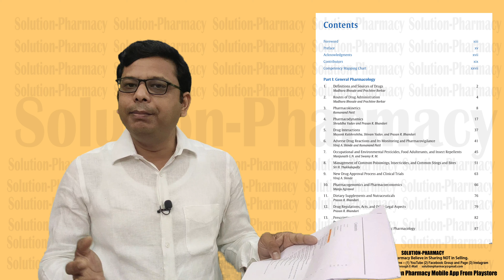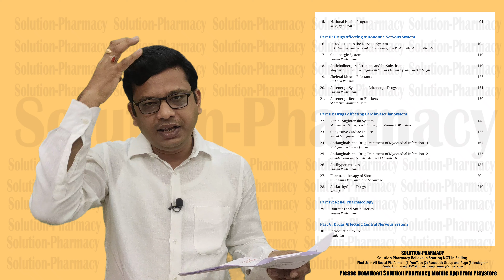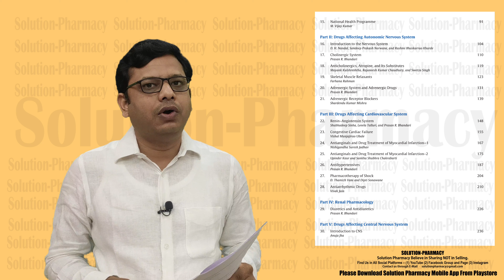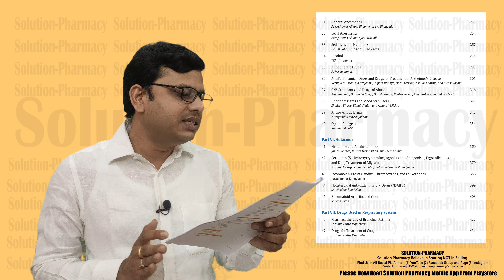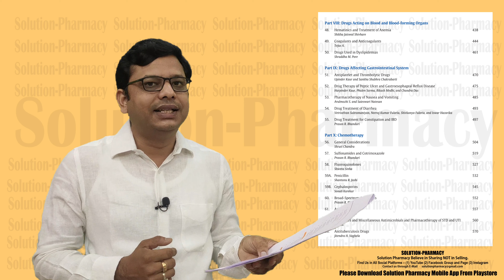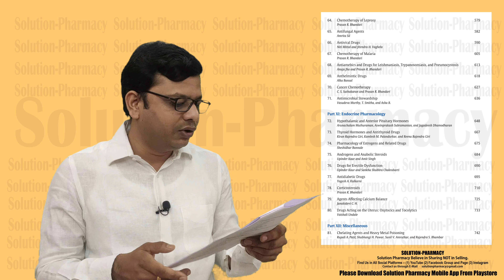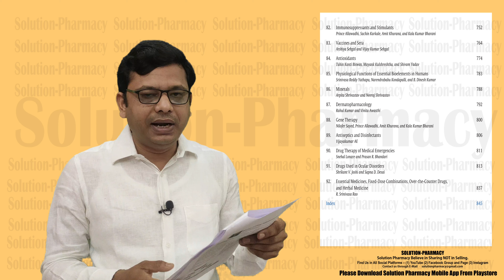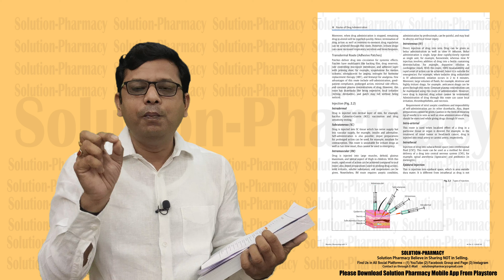Text Book of Pharmacology by Prasan R Bhandari | BEST* Pharmacology Book for Quick Revision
Purchase from Amazon =

The revision of the Indian medical curriculum in 2018 put an emphasis on learner-centered, integrated, and competency-based learning. This is meant to facilitate the acquisition of skills along with ethical and humanistic values. The revised curriculum for undergraduate medical education enables the Indian medical graduate to recognize “Health for All” as a national goal and fulfill their societal obligations.

The curriculum in pharmacology is witnessing a sea change from emphasis on animal experiments and dispensing pharmacy-based curriculum to an “applied” approach, where the emphasis is on how the student prescribes rationally, taking into view the various facets of the medicine and the patient. All competencies as per the new curriculum of the National Medical Commission (NMC) have been covered. Textbook of Pharmacology will not only help the students have a better grasp of the subject but also lay a strong foundation for the integration of pharmacological aspects with clinical subjects.

Key Features

(01) Comprehensive review of the subject with conceptual and factual information in accordance with the new CBME curriculum
(02) Easy-to-understand format with accompanying illustrations, flowcharts, and mind maps to help the student in easy reading, remembering  recollecting, and reproducing the content in the exam
(04) Presentation of information in tabular format for easy recall
(05) Multiple Choice Questions with answers to help students in preparing for postgraduate entrance exams and assist them in tackling real-life situations

About Author - Prasan R. Bhandari, MBBS, MD is Professor and Head of Department of Pharmacology at Symbiosis Medical College for Women in Pune, Maharashtra, India .